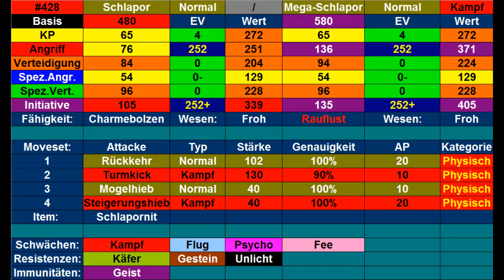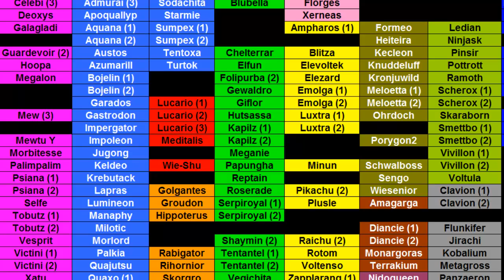Kilians Pokémon Lexikon #38 Schlapor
Heute stelle ich euch mein Schlapor vor.
Outro: Route 2 (Kalos) theme